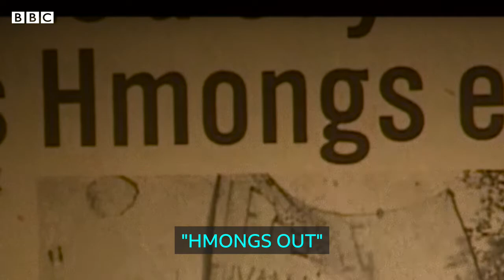The refugees feeding a nation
After the Vietnam War, France relocated a small group of 45 Hmong refugees from Laos to its overseas territory in South America, called French Guiana.

The Hmong people were fleeing persecution from the communists, because they were long-time allies of France and had fought with US forces.

Forty years later, French Guiana is now heavily reliant on the food that these refugees and their descendants grow in farms deep in the Amazon jungle. It’s said they are a true immigration success story, but this happy ending was not always guaranteed.